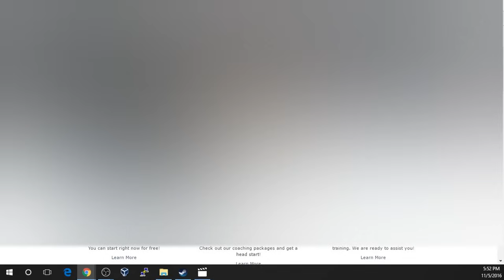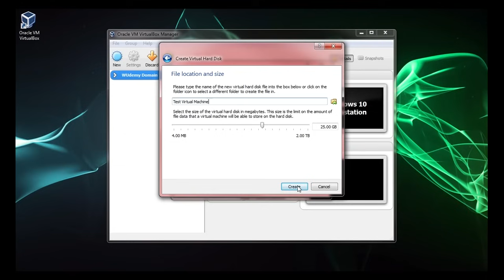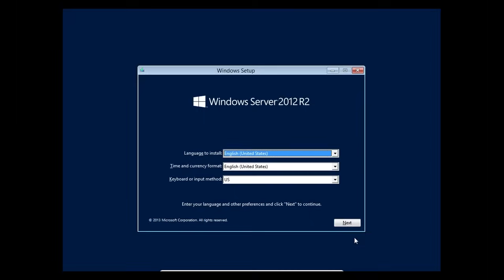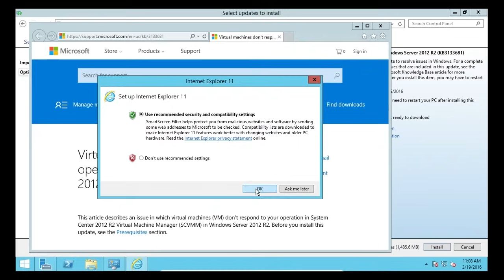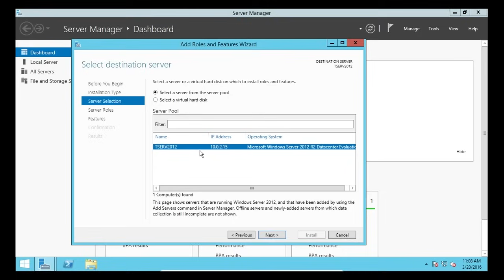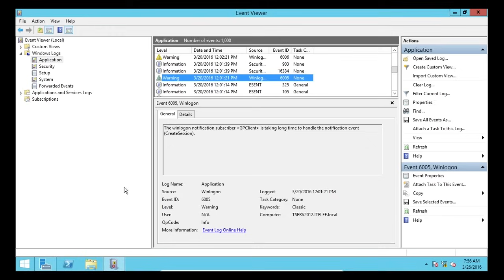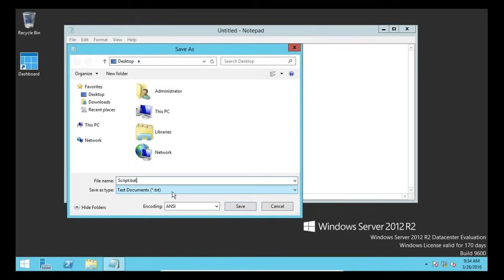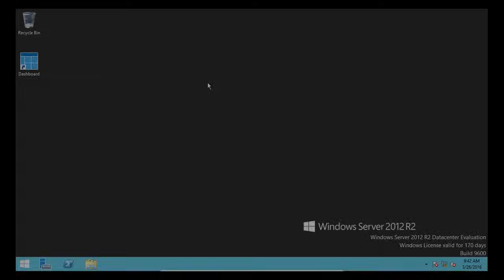IT Training for Beginners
Create a FREE Server Academy account and start learning System Administration with our courses and hands-on IT labs

Sooo I just blurred out the beginning of the video for a couple reasons:

1) Old company name, we are now Server Academy
2) Misspelled word

This video is all about giving you beginner training and exposure to the IT world. In this IT training video for beginners you are going to learn about Virtual Machines, Windows Server 2012r2, Batch Scripting, and much, much more!